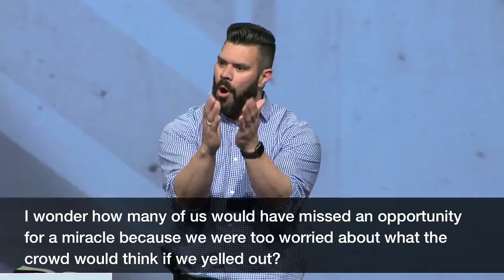The Day Jesus Came Looking for You | Pastor Robby Gallaty, February 9-10, 2019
Open your Bible to Mark 10:46-52 as Pastor Robby Gallaty of Long Hollow Baptist Church in TN speaks at Harvest Bible Chapel in Chicago.